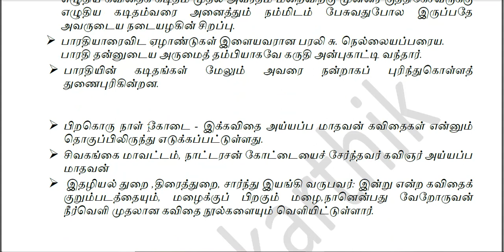12ஆம் வகுப்பு நூல் வெளி - maths karthik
12ஆம் வகுப்பு நூல் வெளி - maths karthik